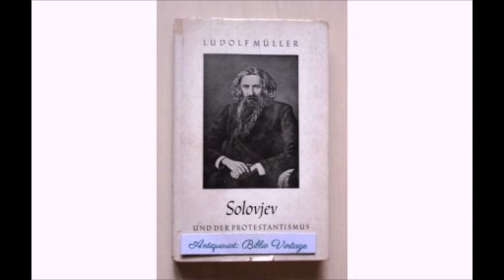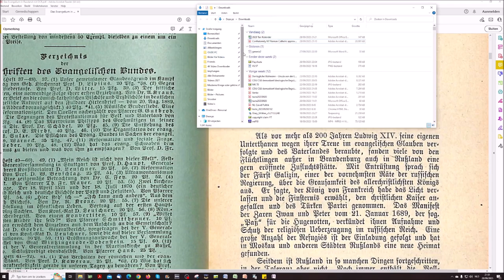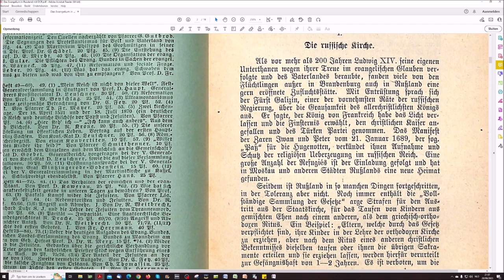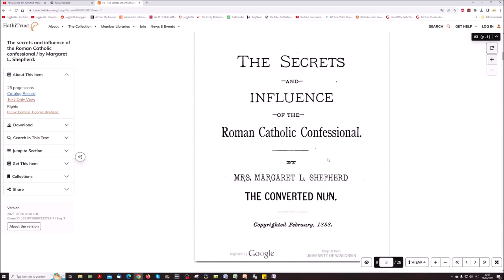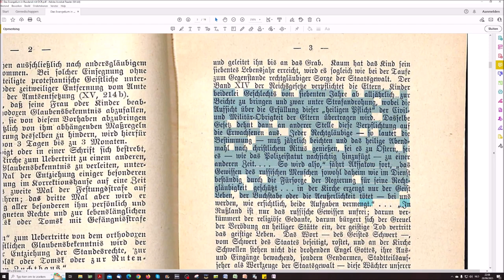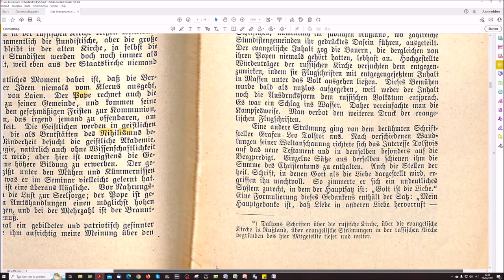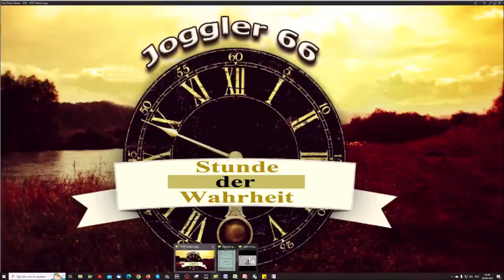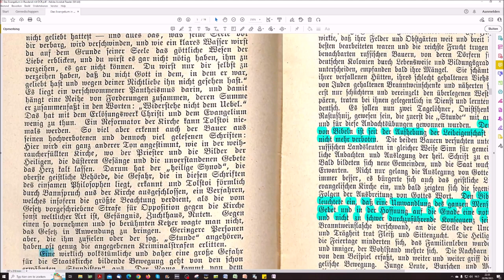Das Evangelium in Rußland # 1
Das Evangelium in Rußland

Als vor mehr als 200 Jahren Ludwig XIV. seine eigenen Unterthanen wegen ihrer Treue im evangelischen Glauben verfolgte und des Vaterlandes beraubte (Widerrufung des Ediktes von Nantes aus 1598), fanden viele von den Flüchtlingen außer in Brandenburg auch in Rußland eine gern eröffnete Zufluchtsstätte. Der Fürst Galizin sagte, der König von Frankreich habe das Licht verlassen und die Finsternis erwählt, den „christlichen" Kaiser angefallen und des Türken Partei genommen. Das Manifest der Zaren Iwan und Peter vom 21. Januar 1689, der sog. „Paß“ für die Hugenotten verkündet ihnen Aufnahme und Schutz der religiösen Überzeugung im russischen Reich. Eine große Anzahl der Flüchtlinge ist der Einladung gefolgt und hat in Moskau und anderen Städten Rußlands eine neue Heimat gefunden.

Diese Lesung findet statt ab 22. Oktober 2023 auf meinem rein deutschsprachigen Kanal und ich hoffe, durch hier den ersten Teil zu zeigen, Interesse unter euch zu wecken die Serie dort an zu schauen.